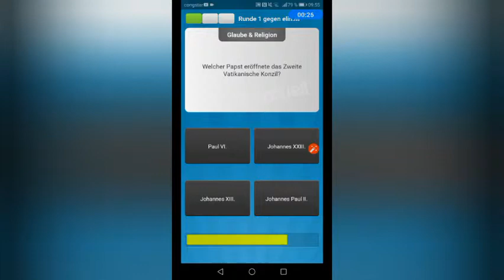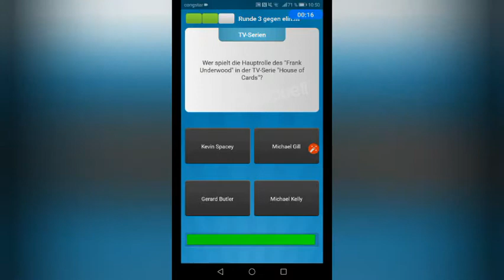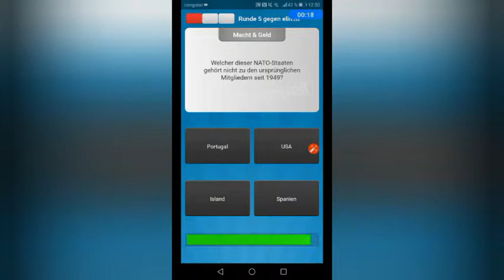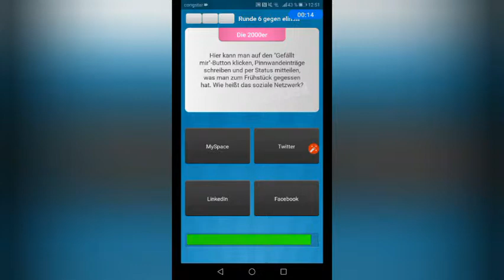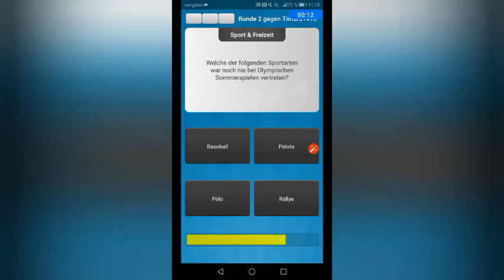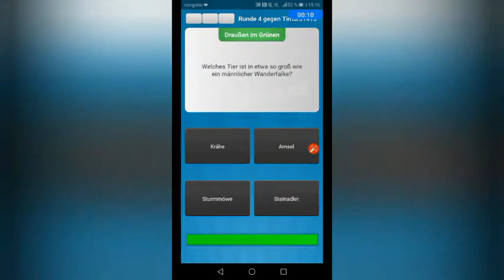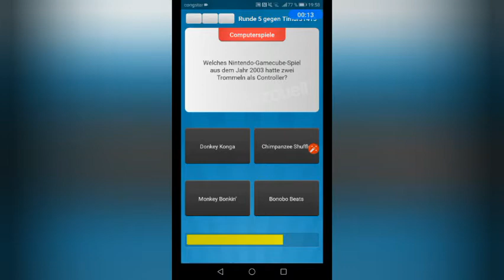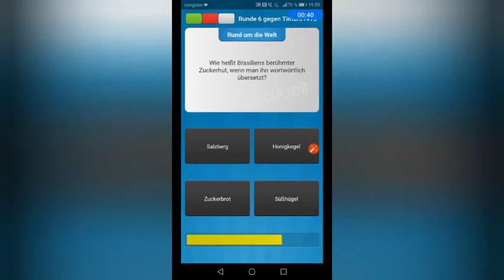Let's Play Quizduell 15/2019 vom 13.März